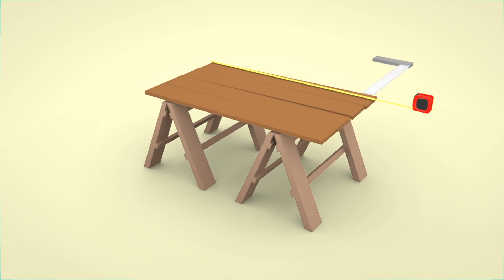Friesen & Licona Q&A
On January 29,2018, Mike Licona and Courtney Friesen debated for the Veritas Forum at the University of Arizona in Tucson. The question debated was "Are Christian claims verifiable and does it matter?" This is the audience Q&A portion of that debate.